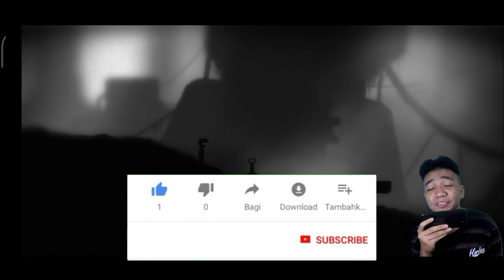DIA BESAR DAN BERKAKI DELAPAN!! | Limbo #2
Limbo

 oke guys jadi di video kali ini kita bakalan melanjutkan petualangan kita di game limbo android guys yang dimana di eps kali ini kita bakalan berhadapan dengan Laba-laba raksasa guys!!

seperti apa keseruannya tonton sampai habis..

✓Line →: pabloaditiya
Alat dan aplikasinya:
1.📲 Asus Zenfone max pro M1
2.🎧 Mic Clip on

Aplikasinya :
1. 📽️Kinemaster pro
2.🎙️az screen recorder
3.🎬wondersare filmora

limbo miawaug, limbo gameplay, limbo gaming,